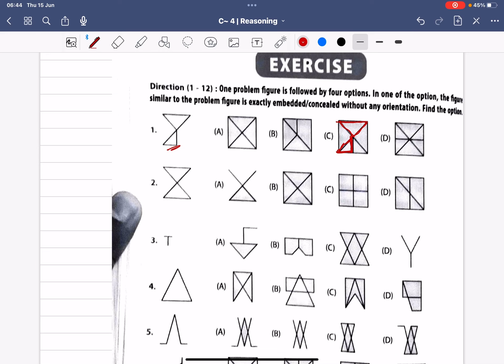Class- 4 | Reasoning Olympiad Workbook | C - 7 | Embedded Figures | Part- 1 | By- Sudhir Sir